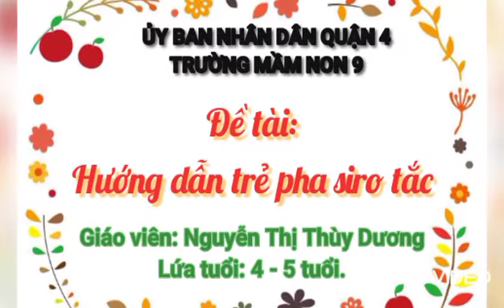HƯỚNG DẪN BÉ PHA NƯỚC SIRO TẮC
Đề tài: Hướng dẫn bé pha nước siro tắc
Giáo viên: Nguyễn Thị Thùy Dương
Lứa tuổi: 4-5 tuổi